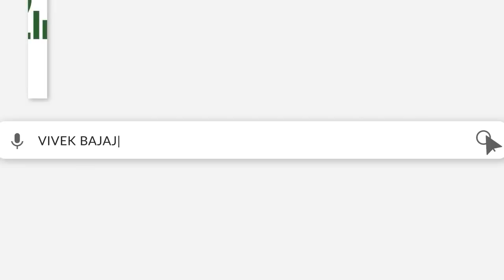How did I earn my first ₹1,00,00,000 from the markets? | Vivek Bajaj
Watch me, Vivek Bajaj, in conversation with BTTV's Tanya Aneja, where I would talk about how I earned my first crore from stock market trading.

Vivek Bajaj co-founded Kredent Infoedge, an enterprise involved in simplifying finance for everyone. He has over 15 years of experience in the financial market. He is a chartered accountant and company secretary and has an MBA from IIM Indore. He began his career as an analyst, creating one of the largest derivatives trading desks in eastern India with over 150 traders and one of Mumbai's top algo trading desks. He is passionate about data, technology, and education. For the last six years, he has empowered people with the proper learning and analytics in finance through his online ventures elearnmarkets.com and StockEdge.